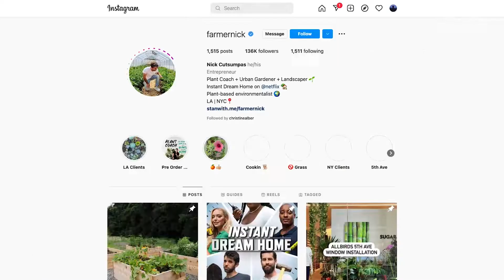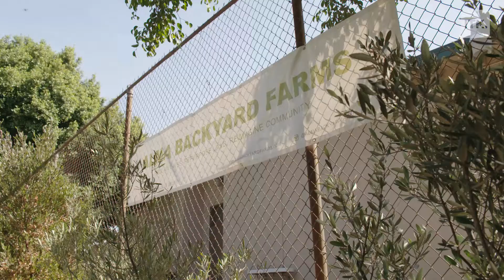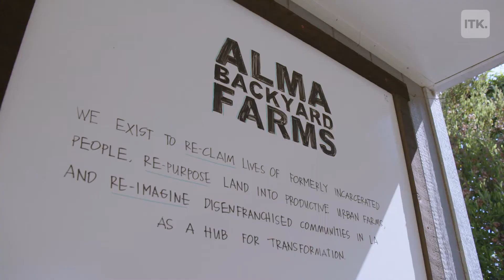This plant coach and gardener are using house plants as a stepping stone toward sustainability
Nick Cutsumpas aka Farmer Nick believes that house plants are a stepping stone towards global sustainability. Here's how he's fulfilling his mission.